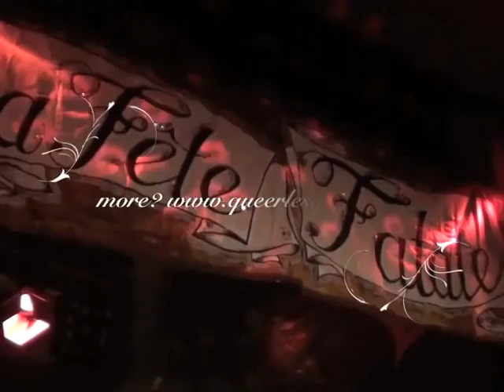Evy Maroon @ La Fete Fatale 8 Burlesque